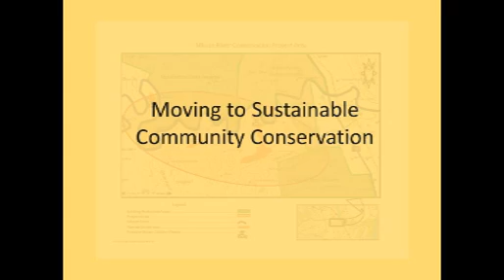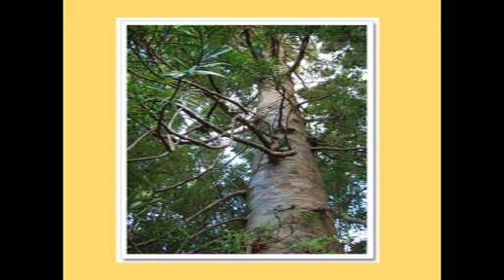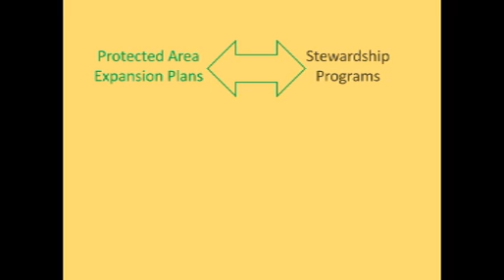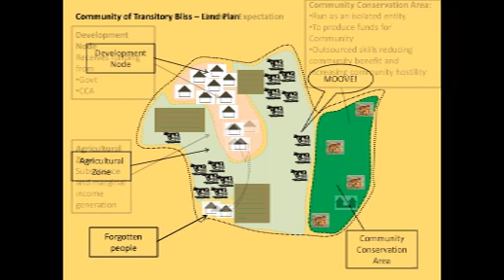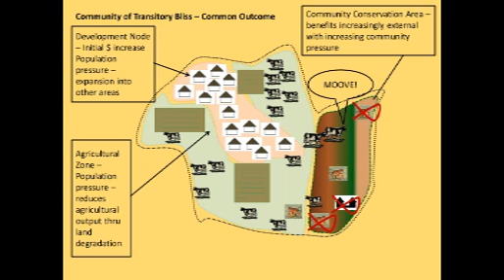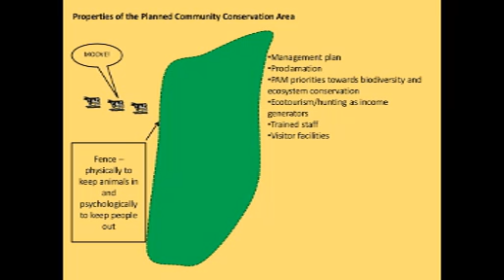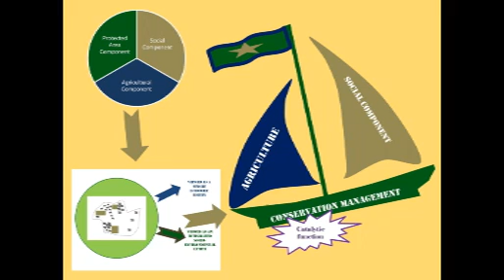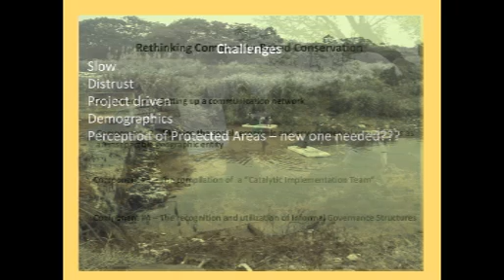D4S27L4 Paul Cryer Moving to sustainable Community Conservation